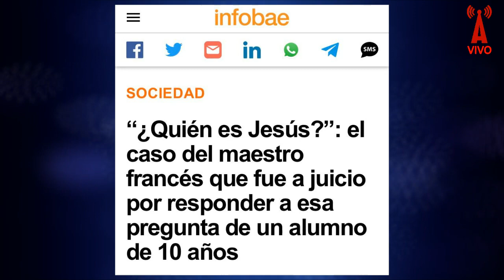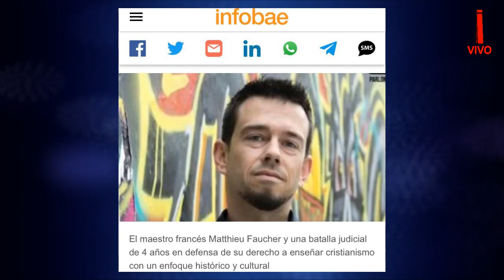CRISTOFOBIA Y “SABERFOBIA” / EPPLB #39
Partiendo de un proceso judicial del que fue protagonista un maestro francés, quien tuvo la osadía de hablarles de Cristo a sus alumnos, Marcelo y Nomi di Marco analizan las raíces de la fobia a Cristo y sus nefastos objetivos.